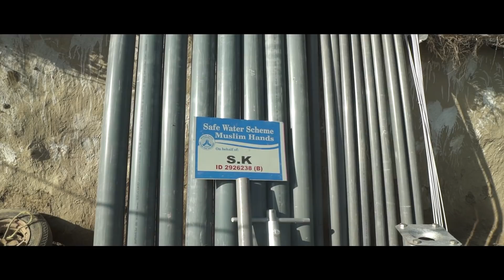Build A Well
Unsafe water is the single biggest obstacle to the progression and health of communities in the developing world. Over 800,000 people are dying from water-related illnesses each year.

This Ramadan give Sadaqah Jariyah to build a well and give people in poor communities access to safe, clean drinking water.

Allah SWT has promised multiplied rewards to those who give for His sake so don't miss out on the opportunity to Give More Gain More.